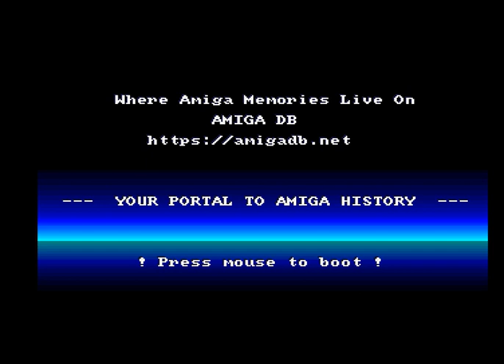1869 English AGA by Fairlight (1994) - Amiga Cracktro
Set sail into the past with "1869 English AGA" by Fairlight, released in 1994. This cracktro captures the spirit of adventure and commerce in the 19th century, featuring captivating visuals, fluid transitions, and a fittingly adventurous soundtrack. Fairlight, known for their technical brilliance, delivers a cracktro that immerses you in the historic theme of the game, making it an unforgettable introduction.

Key Information:

Group: Fairlight
Year: 1994
Category: Cracktro
Whether you're a fan of strategy games or enjoy the artistry of the demo scene, "1869 English AGA" by Fairlight offers a nostalgic journey into a game filled with exploration and commerce.

Step into the world of 19th-century trade and exploration with this iconic cracktro by Fairlight!

Relive the excitement of 19th-century trade with "1869 English AGA" by Fairlight!